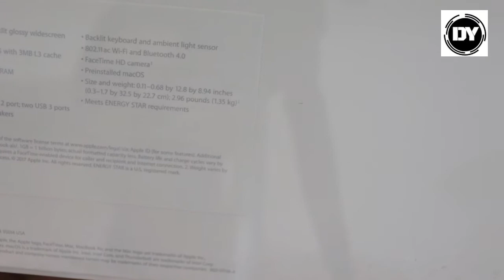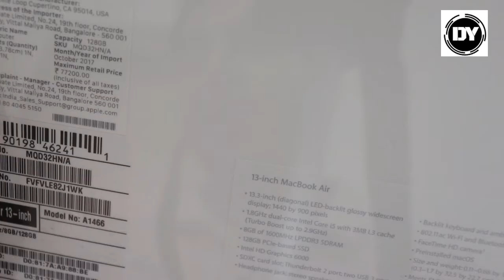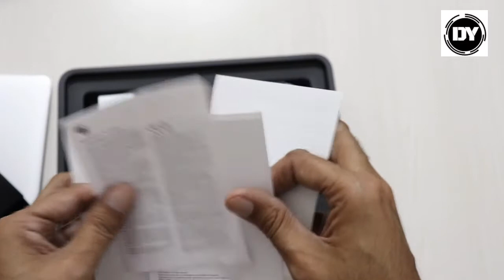MacBook Air 13" (2018) Unboxing and First Impression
Doston agar aap plan kar rahe ho macbook air lene ka to video jaroor dekhen 2 part main hai par poori koshis ki aapko detail main bataney ki link sath main diye hain agar kharidney ka mann ho :)